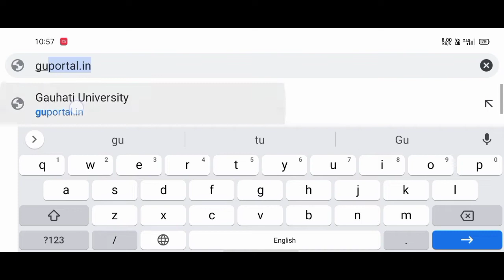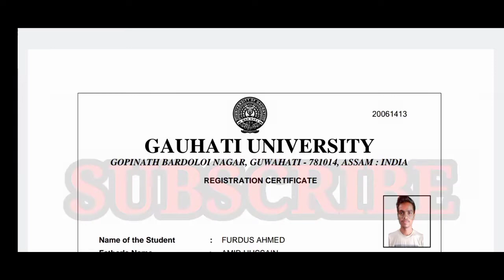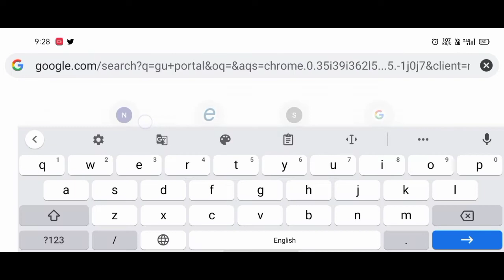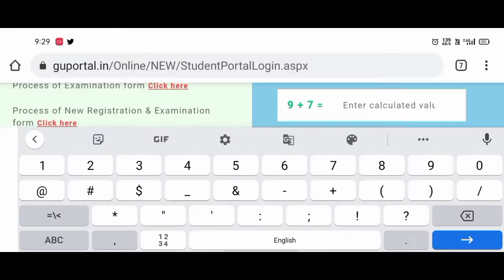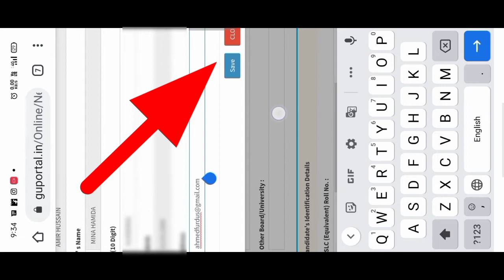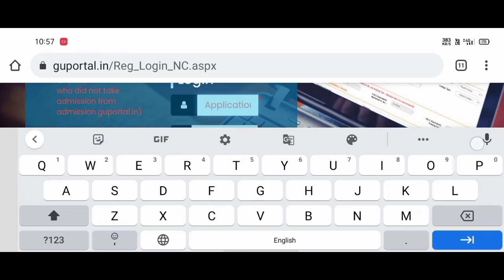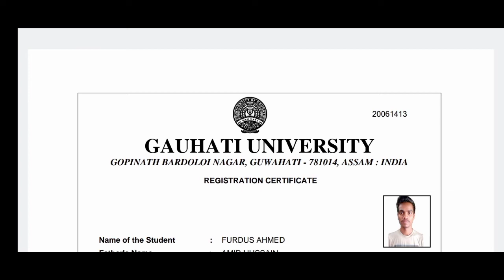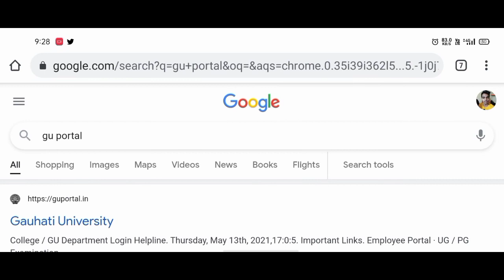OPEN BOOK EXAM , WHAT HOW TO DO | GUWAHATI UNIVERSITY | KEYAN TECH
in this video i will tech you how to do in open book exam step by step

MY WHTSAPP GROUP